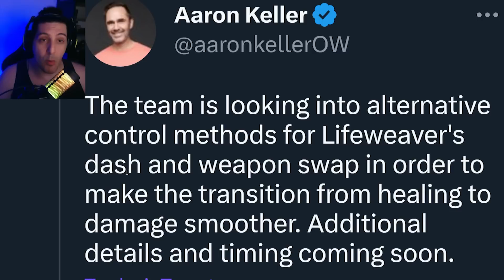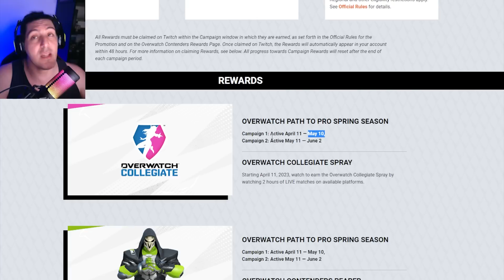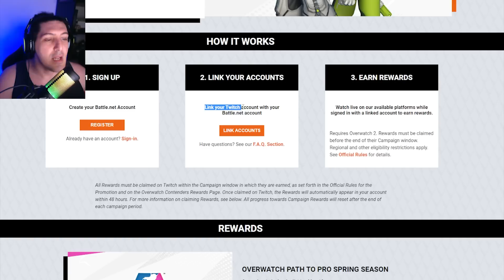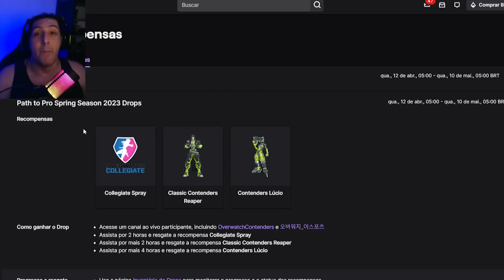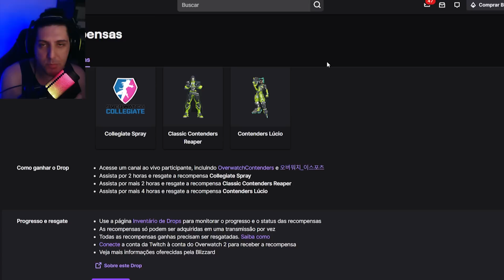3 SKINS DE GRAÇA! Lifeweaver FAZ CASSIDY VOAR! Overwatch 2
3 SKINS DE GRAÇA!
Lifeweaver FAZ CASSIDY VOAR!